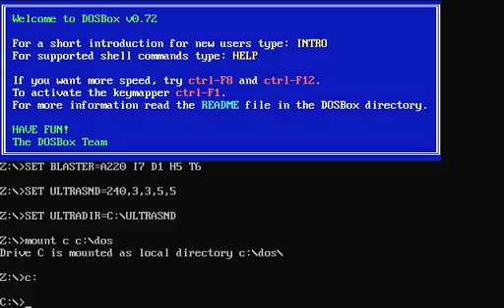Commander Keen 4 - vs water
maybe it will work on time! who knows!